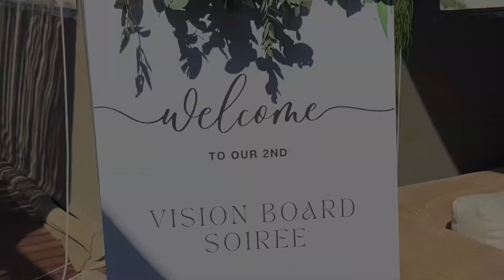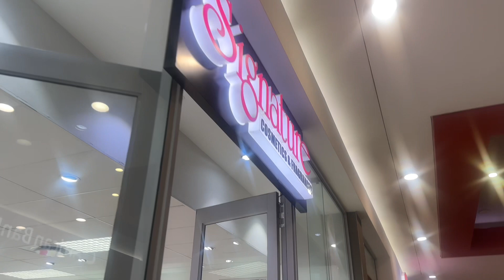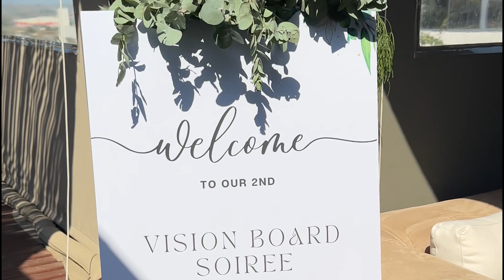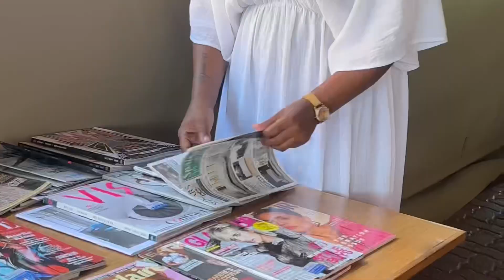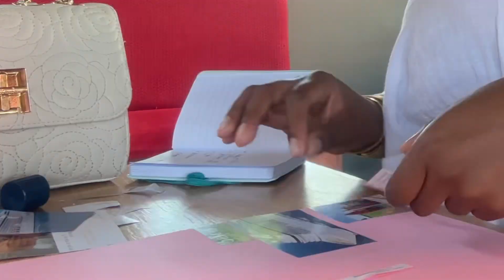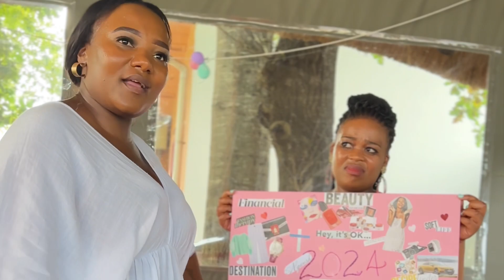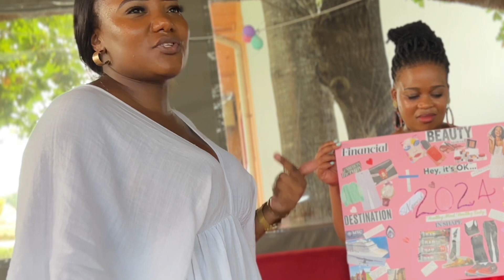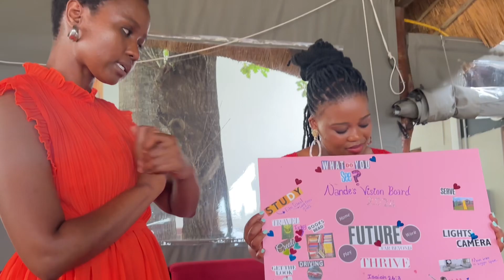A day in my life || Vision Board Soiree //Lets go out!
Hey Girlfriends

Hope yall are great and blessed bethuna heres a new vlog ohk,and we are outside🤩🫠